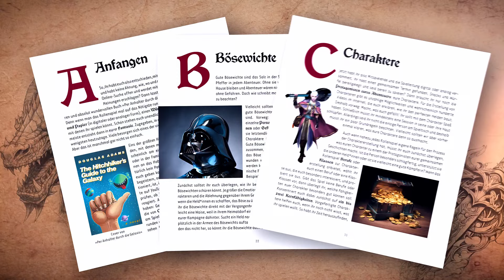"Das ABC der Rollenspiele" von Steffen Grziwa - präsentiert von Rocket Beans TV und Lappan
"Das Nerd-ABC: Das ABC der Rollenspiele" von Steffen Grziwa - Alles, was man über Pen-&-Paper-Rollenspiele wissen muss, in einem Buch!

In seinem ersten Buch stellt euch Steffen Grziwa, Spielleiter von Rocket Beans TV und des Podcasts »Am Tavernentresen« die wichtigsten Spielsysteme vor und teilt seine Erfahrungen und Tipps für Spielleiter und Spieler. Von A wie Abenteuer bis Z wie Zaubern erhältst du mit diesem Buch nicht nur die ersten Grundlagen für den Einstieg als Spielleiter*in, sondern auch das erste spielsystemübergreifende Nachschlagewerk für Rollenspiele auf dem deutschsprachigen Markt. Und durch die hochwertige Ausstattung mit Goldfolienprägung ist dieser kurzweilige Schmöker in Lederoptik auch ein echtes Schmuckstück in deinem Bücherregal.

Ein längst überfälliges Lexikon für alle Rollenspieler*innen und jene, die es noch werden wollen. Das Abenteuer beginnt ...